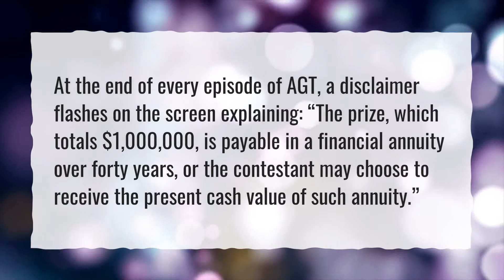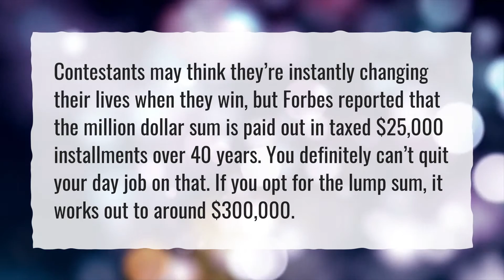Has a golden buzzer ever won AGT?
More About What Does The Golden Buzzer Mean • Has a golden buzzer ever won AGT?